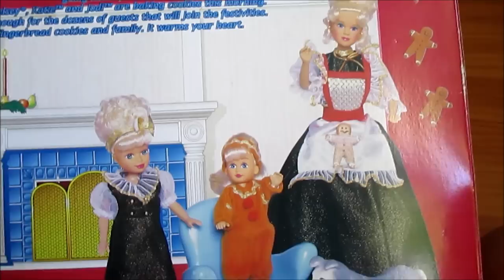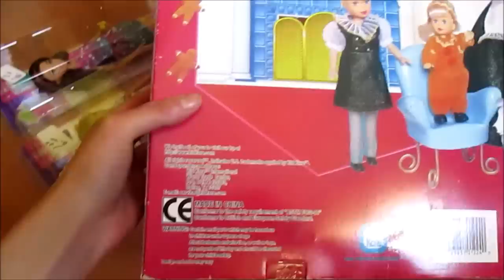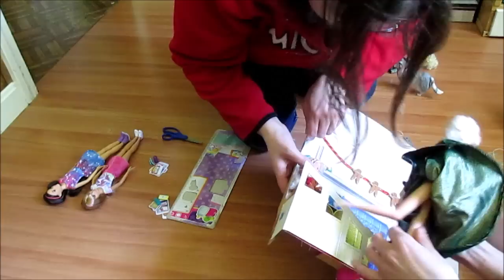Treasure Hunt: A Skipper Sunday & Mini Transformation!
Our flea market finally opened this year--these were our finds on June 13th! We also included a recent Mercari purchase in this video, as well as a little glimpse into the makeover process.